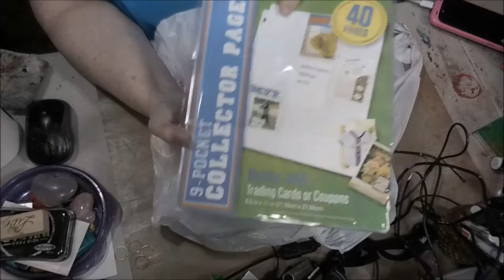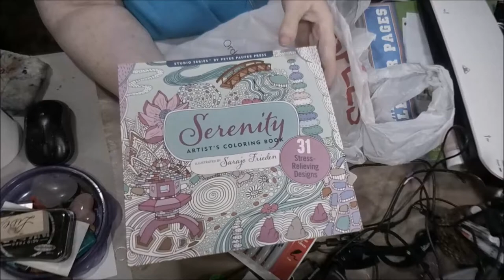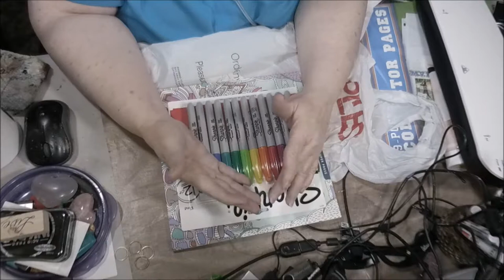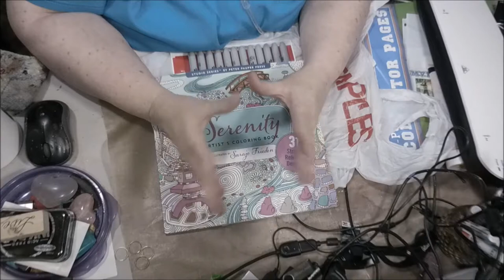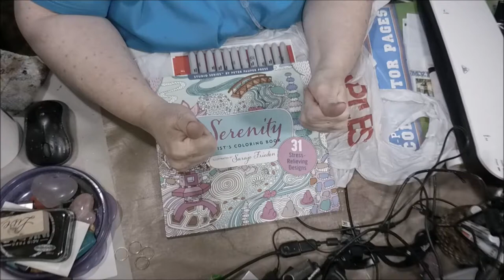Hobby Lobby, Amazon, Staples Shopping Haul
Enjoy this shopping haul of these three stores. There is also a health update.

Mail:
2630 N. Dustin Ave. B-1

CREDITS

   INTRO Design:
    Landon Erp